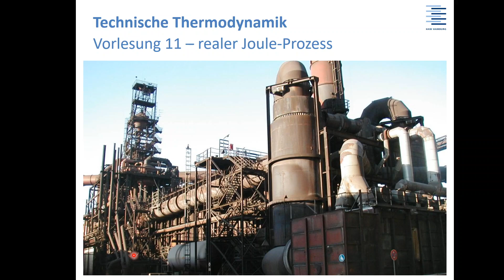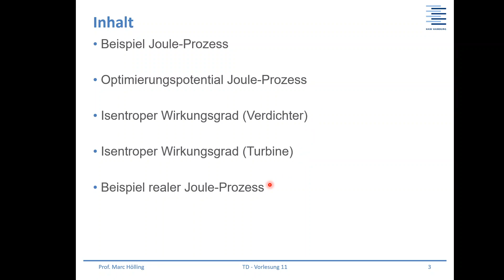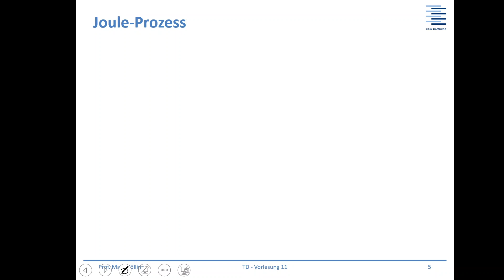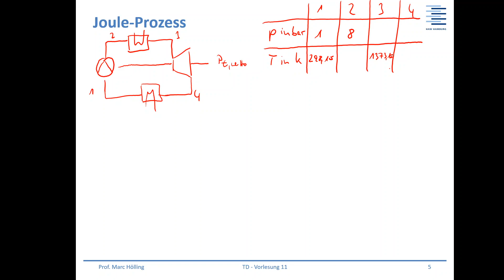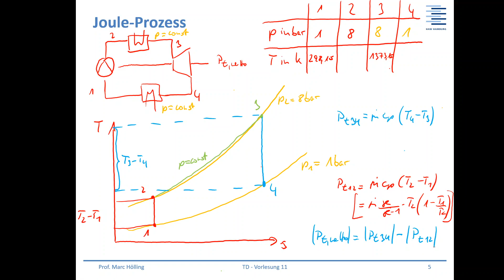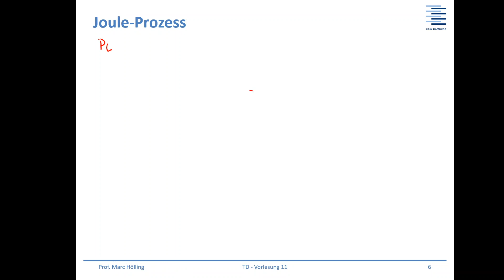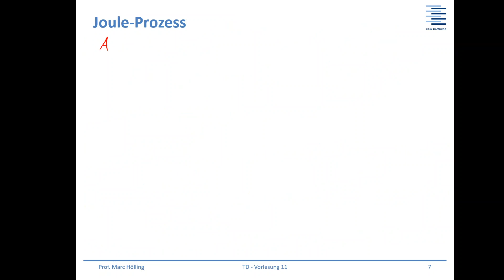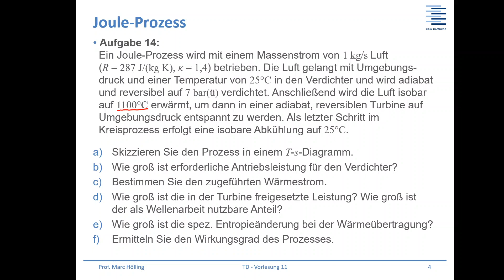Thermodynamik - VL11a - Lösung idealer Joule-Prozess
Lösung zur Beispielaufgabe zum idealen Joule-Prozess